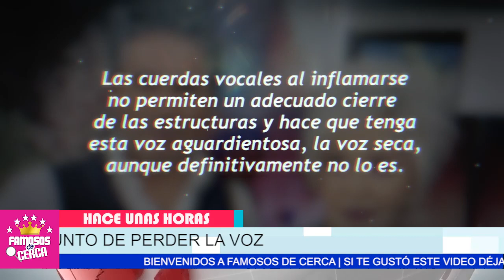⛔📌 ¡ 𝗨𝗟𝗧𝗜𝗠𝗔 𝗛𝗢𝗥𝗔 ! 𝗟𝗔𝗠𝗘𝗡𝗧𝗔𝗕𝗟𝗘 𝗡𝗢𝗧𝗜𝗖𝗜𝗔 ! Llega a la Vida De Raul / 𝗘𝗹 𝗡𝗲𝗴𝗿𝗼 𝗔𝗿𝗮𝗶𝘇𝗮 😭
Hace Pocas Horas ( TRISTE NOTICIA RECIBEN ) En El Programa Hoy

 BIENVENIDOS!!!
chismes de farandula
escandalos
De primera mano
noticias
famosos mexicanos
mexico
el gordo y la flaca
estados unidos
farandula 2021
entretenimiento
farandula mexicana
chismes de famosos 2021
ventaneando
famosos
un nuevo dia
espectaculo
Hoy